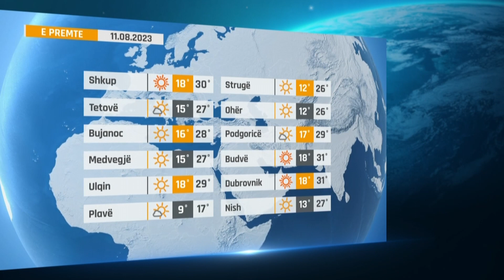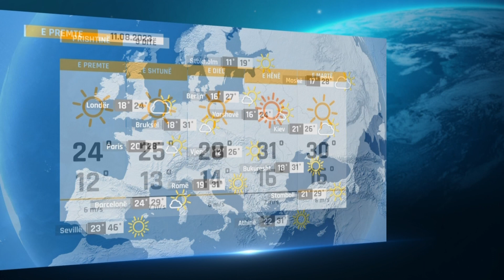Moti sot - 11.08.2023 - Klan Kosova